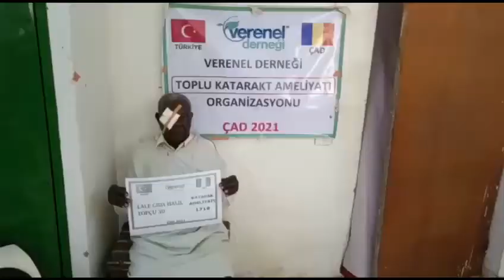1719 LALE GIDA HALİL TOPÇU 30 KATARAKT AMELİYATI